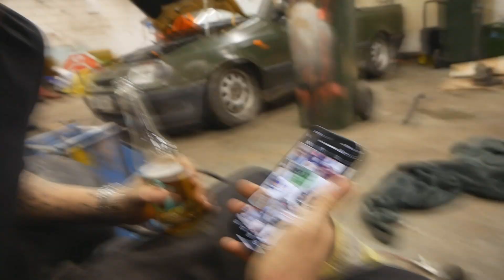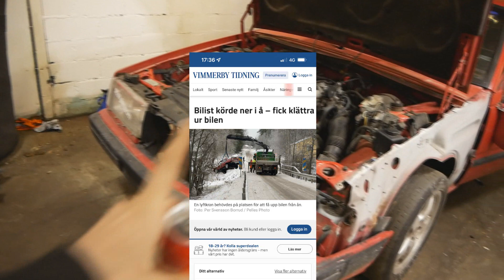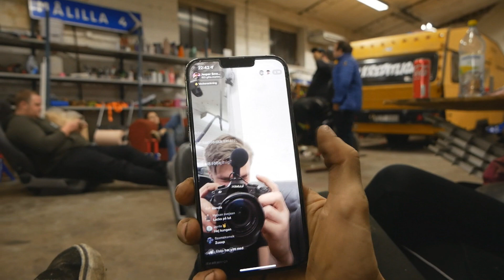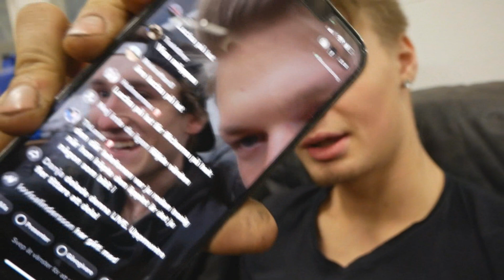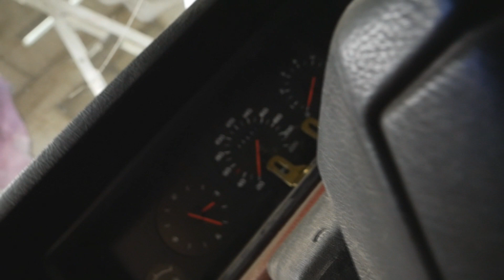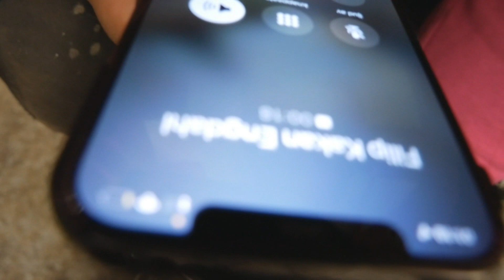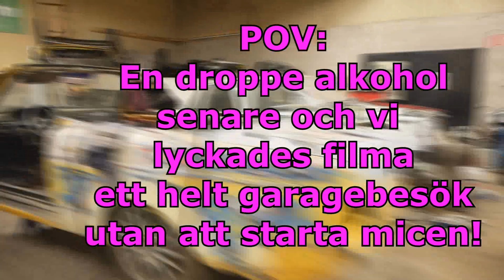VAD HÄNDER MED LUCKAS D24? | VINTERVLOGG #2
Varmt välkomna tillbaka till en ny video,

Vi har valt att dra igång en vinterserie så att ni ska kunna följa med oss i garaget hela vintern lång!

spänn fast säkerhetsbältet och kolla till hur det går med luckas d24 bygge!

Taggar: Kreditligan
Stance
Garage
Vintervlogg
d24
740
744
diesel